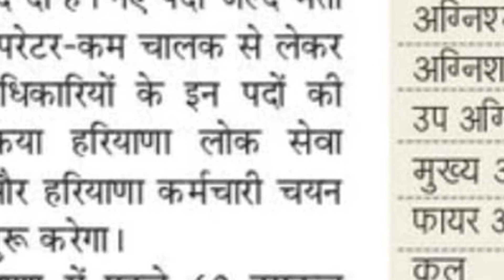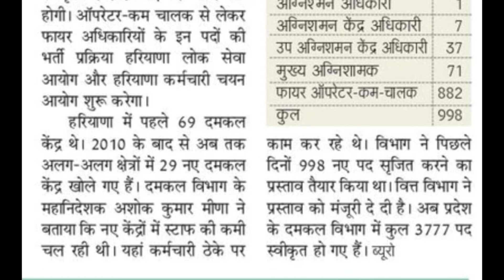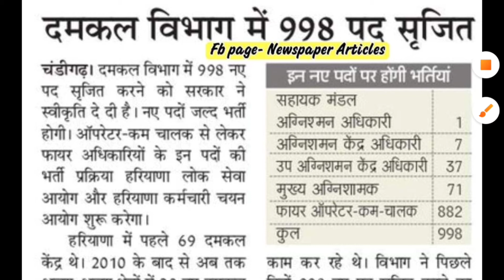Haryana New Vacancy 2022 | हरियाणा मे आई 998 पदों पर नई भर्ती | ग्रुप A, B, C, D के सभी पद शामिल Y.S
Haryana New Vacancy  : हरियाणा भर्ती अपडेट

Thanks.

Hssc TGT English Joining Update

Hssc TGT Final Results Update

Hssc ALM Joining

Hssc Clerk Joining

Hssc Male & Female Constable Joining